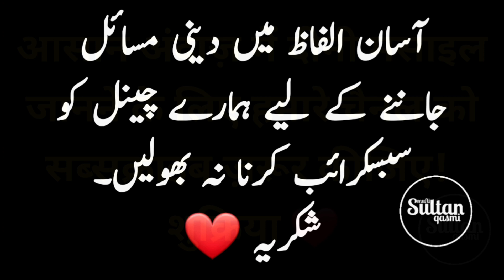Imam Hussain Ki Mohabbat - Sultan Qasmi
Imam Hussain Ki Mohabbat - Sultan Qasmi @Muftiamqasmi

hussain se mohabbat
shahadat e hussain
imam hussain ki shahadat
mola hussain ki shahadat
karbala ka waqia
10 muharram karbala
waqia e karbala
shia matam kyun karte hain
shia matam
10 muharram juloos
muharram ka juloos
ashura ke din ki fazilat
muharram ki fazilat
10 muharram ke roze ki fazilat
9 10 muharram ke roze ki fazilat
10 muharram ki fazilat
ashura ka roza
ashura roza
aashura ke din ka roza
ashura ka roza kab hai 2023
yome ashura ka roza
Taziya Banana Kaisa Hai
Muharram Ki Fazilat
Muharram Ka Bayan
Muharram Kaise Manaye
Muharram Tajiya
Dhol Bajana Kaisa Hai
taziya banana kaisa
Muharram 2023

Sultan Qasmi
Graduated From: Darul Uloom Deoband
From: Maida Babhangama, Begusarai